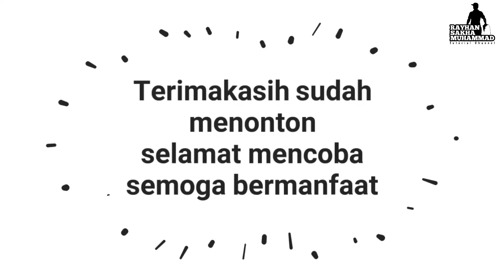Membuat Rak Hidroponik dari baja ringan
Tutorial lengkap cara membuat rak hidroponik / rak aquaponik dari bahan hollow baja ringan. simak video lengakpnya agar mudah dipahami.

bahan :
- Hollow baja ringan 4x4 sebanyak 3 batang
- Paku rivet secukupnya

Ukuran potongan bahan simak videonya jangan di skip

Estimasi biaya bahan kurang lebih 90rb. harga bahan akan berbeda beda disetiap daerah.